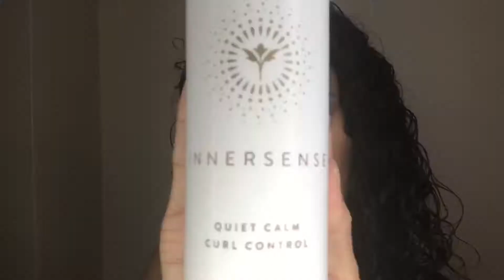Innersense Curly Hair Routine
This video tutorial was highly requested by a lot of you ladies, finally sharing my innersense routine.

For this tutorial I didn’t really section my hair or even finger coil because these products always work amazing on my curls. You don’t need to apply a lot at a time which I love because they last longer...I’ve always seen great results washing & styling my curls with Innersense and I love that it’s one of the cleanest & purest brands on the market for curly hair🌀 my curls always feel hydrated & gives me the volume I need using this line up!

Wash with Innersense
Hydrating cream hairbath
Hydrating cream conditioner

Applied Products
Quiet Calm Curl Control
I Create Hold
I Create Lift Volumizing Foam
I Create Volume